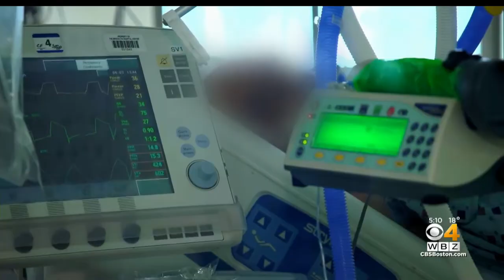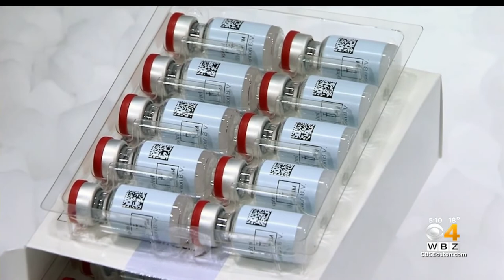Local Researchers Are Applauding News Of Johnson & Johnson Coronavirus Vaccine